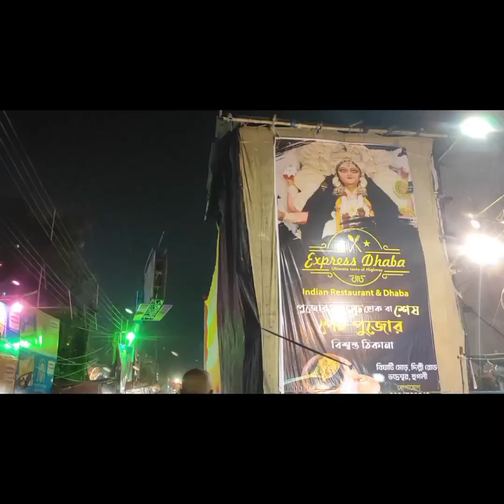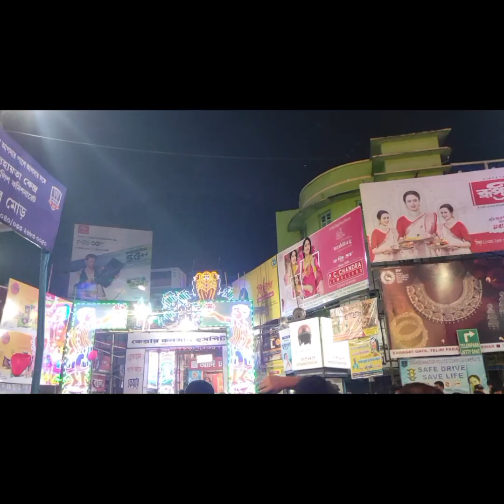জগদ্ধাত্রী পূজা ২০২৩ নবমী Vlog-1 Part-1 ।। Chandannagar,Mankundu Puja Pandels॥ A Day With Arikta॥🥰